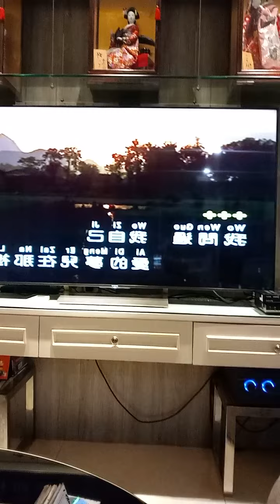Oei Lian Kie 吴莲枝 落花如梦梦如花 March 16, 2021